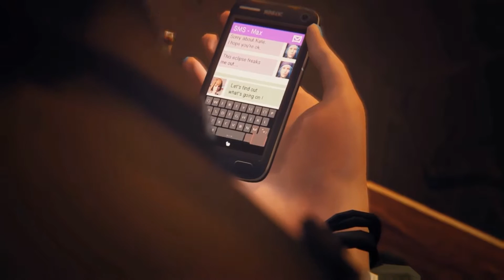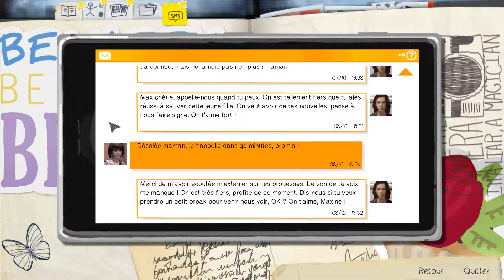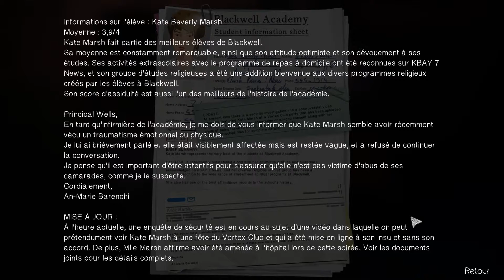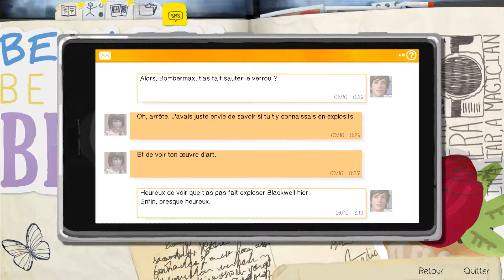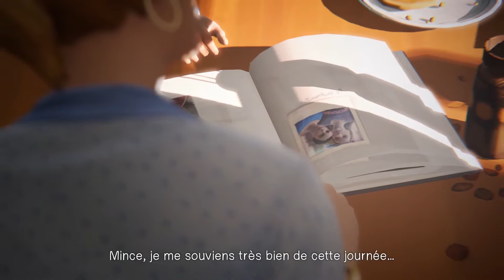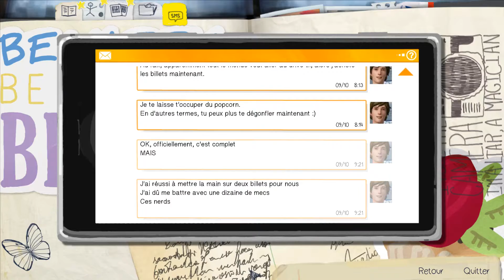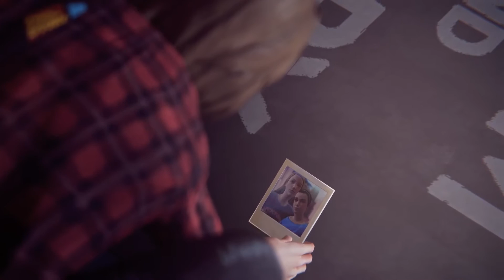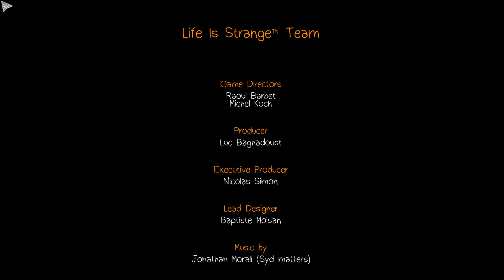Life is strange: épisode 3 FR- chaos théorie: succès : toutes les photos (HD/Ultra/60fps)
Dans l'objectif: succès / trophée: Prendre toutes les photos facultatives dans l'épisode 3 : chaos théorie
Camera Eye: achievement / trophy: Take all optional photos in Episode 3: chaos théorie
Fr - Français
(HD/Ultra/60fps)